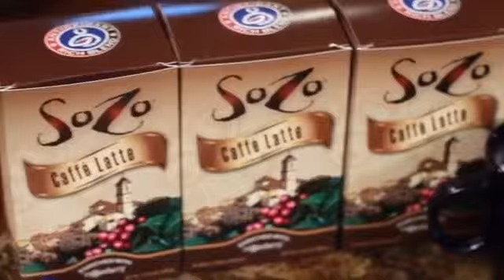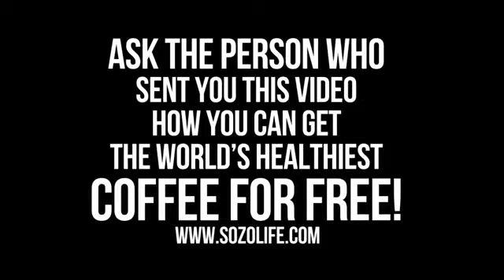The History of Coffee from SoZo